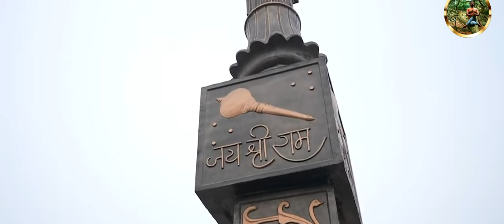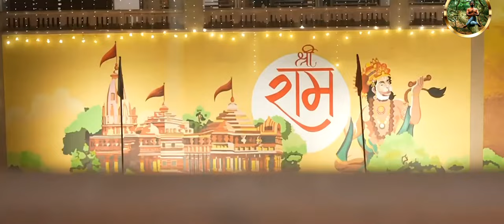மின்னும் அயோத்தி..!கண்களை கவரும் காட்சி